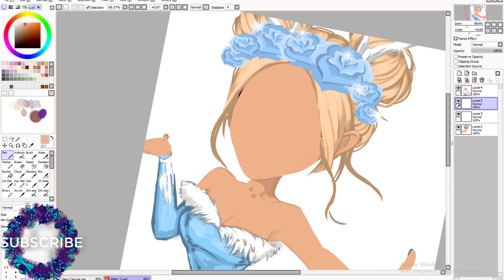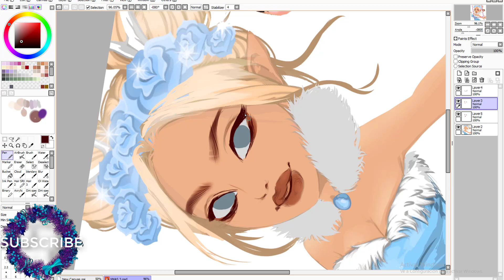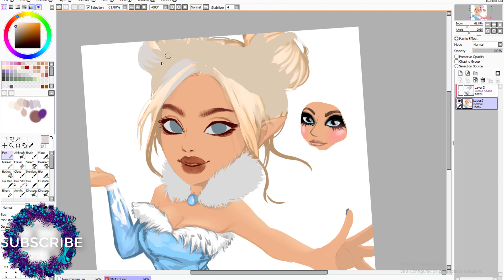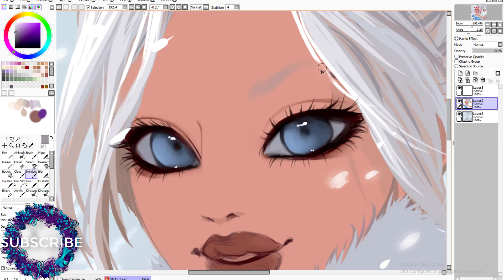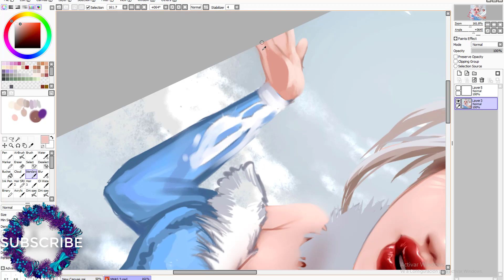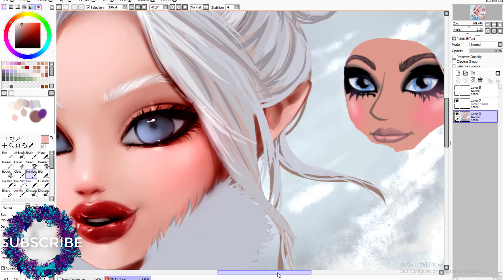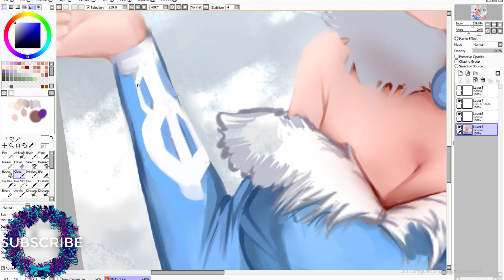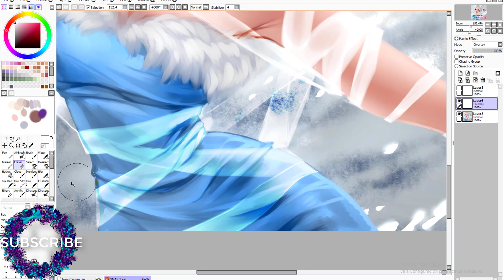MSP-Speedpaint |The Ice Queen| FINAL XMAS SPECIAL!!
SOO SORRY for not uploading as i used to :(((
i've been getting caught up with school work and had to dedicate some time to work around my grades i hope yall can understand!

This is the last XMAS SPECIAL that will be posted this december so i hope you guys likey da fuk out of it xD

As per usual COMMENT YOUR NAME AND SERVER, for a chance to be drawn for my next youtube video, BYE!

USA server: xXAriDibellaXx
WARNING!